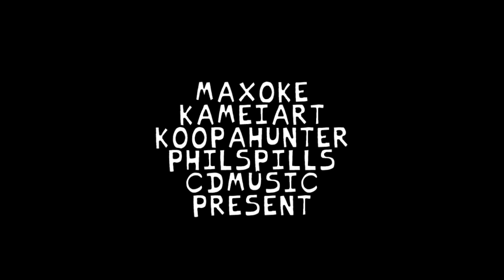Friday Night Funkin' - VS Zipper | Restraint[DEMO] (FNF Mod Hard/FNF Madness)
Enjoy your viewing and good luck! Enjoy your viewing and good luck!

Prehistory:
Boyfriend and Girlfriend wander into an abandoned mental asylum (somehow). They enter a room and stumble upon a creature tied up in a strait jacket. And then shenanigans ensue.

👉Friday Night Funkin' - VS Zipper | Restraint (FNF Mod Hard/FNF Madness)

Timelapse:
00:00 - Mainscreen & Menu
00:21 - Difficulty: Hard
01:47 - Difficulty: MADNESS